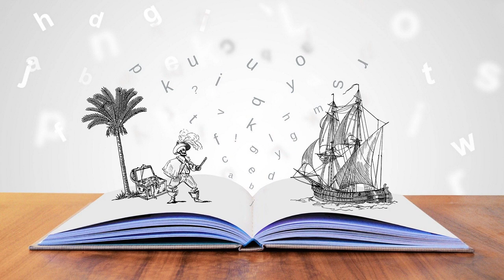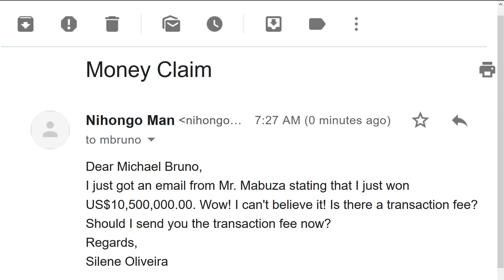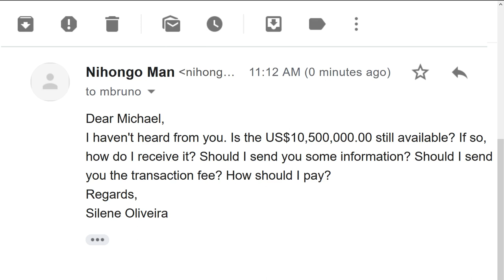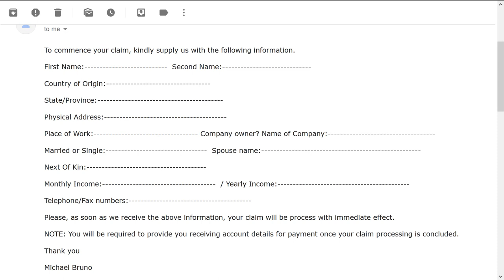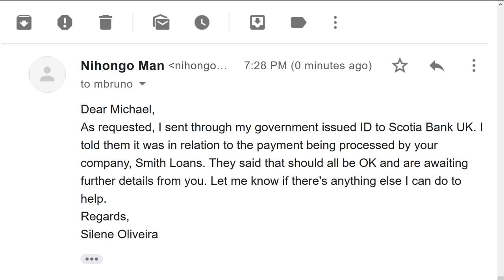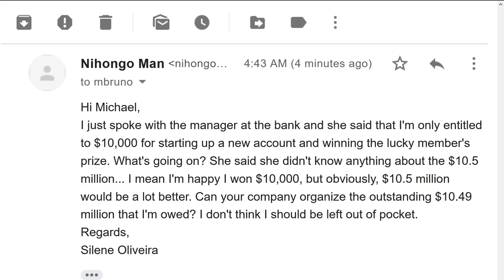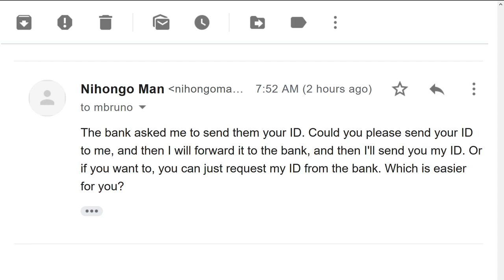Scambaiting – Tell the Scammer I Have the Money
Time for some more scambaiting! I take on the role of Tokyo from the series Money Heist and pretend that I'm eager to pay the transaction fee in order to get the $10.5 million prize. But unfortunately, the scammer doesn't want my money (strange!), and he almost catches me out. But I play along and convince him that I'm a willing participant (until of course I blow my cover by asking for his ID which I plan to send to the bank). In true form, he finally replies with a one line expletive! Scambaiting can be a lot of fun, but I recommend that you don't do it yourself as these people have little to no morals. They don't care who they hurt. They just want your money or identity. That's why I enjoy scam baiting so much. Just to make them think twice about their chosen profession.

IMAGE RIGHTS
Logotipo del CSIC by Consejo Superior de Investigaciones Científicas